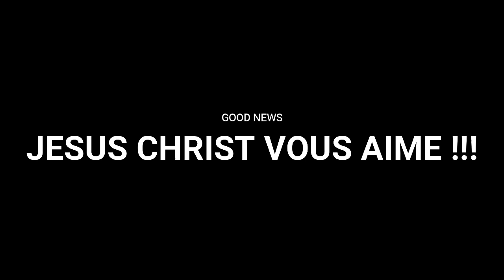VOUS CONNAÎTREZ LA VÉRITÉ ET LA VÉRITÉ VOUS RENDRA LIBRE ! | MAMADOU KARAMBIRI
Vous pouvez soutenir la chaine en faisant vos différents achats sur AMAZON via le lien suivant